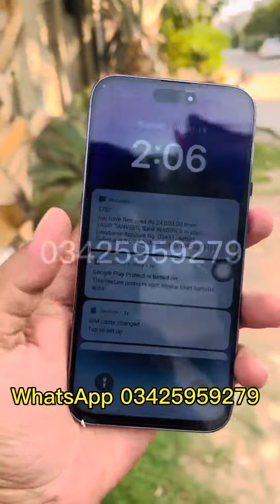By Hand Delivered To Customer iPhone 14 Pro Max Turkish Master Copy . Happy Customer Alhamdulillah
Apple clone
First copy
High quality
Cash on delivery available